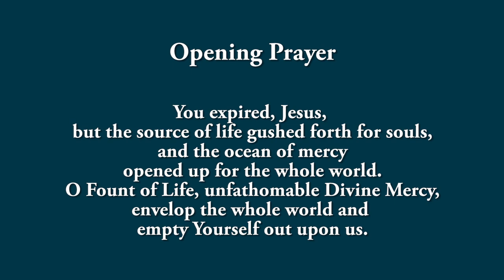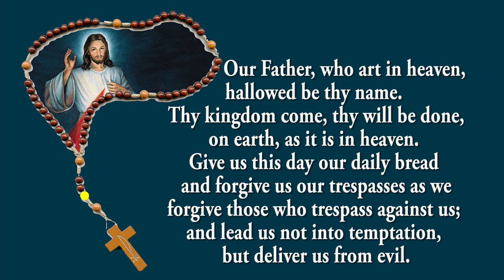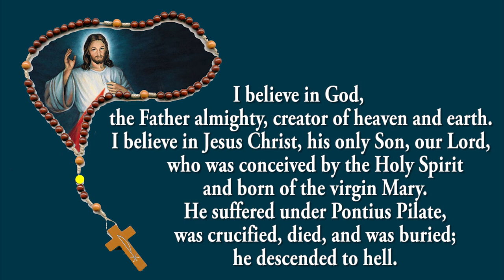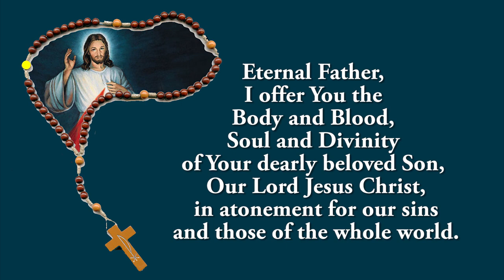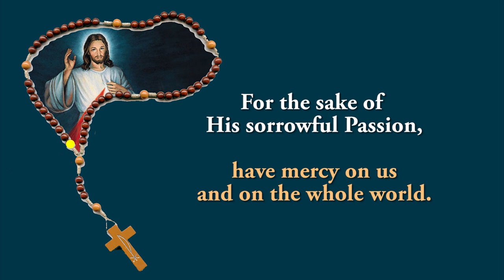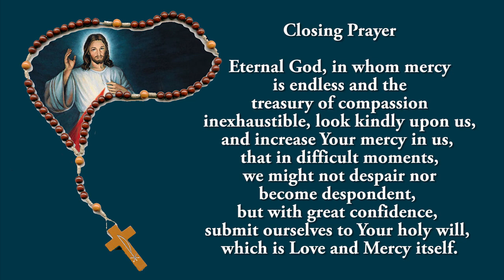Pray Along - 3 PM Divine Mercy Chaplet - 1 December 2022